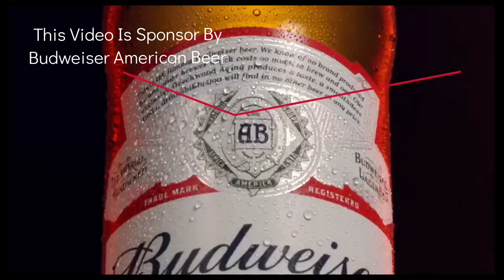It's Been 2 Years Ago Since Miraculous World 🗽New York✈️ Special 2020🥲🌃🌉🌇